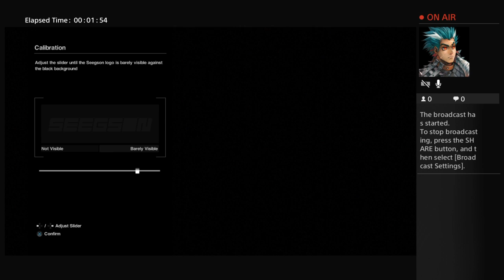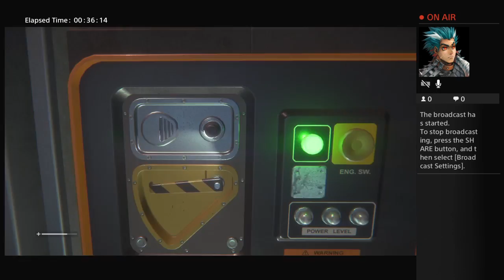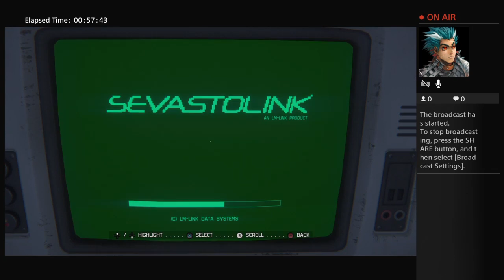In Loving Memory: Dave Mcgill, Aliens Iscolation Tribute